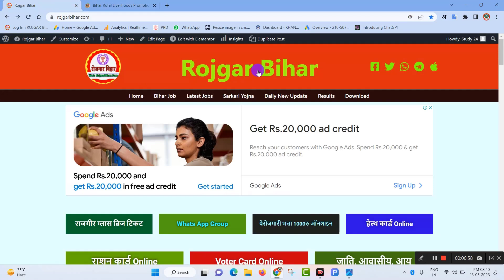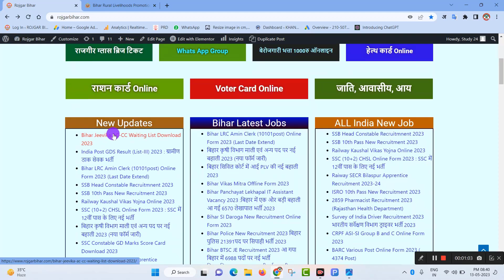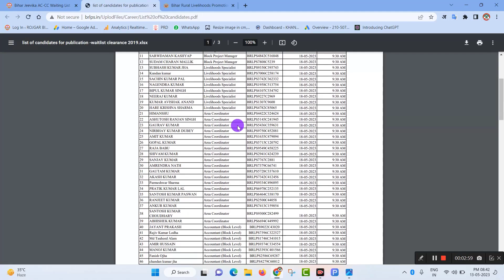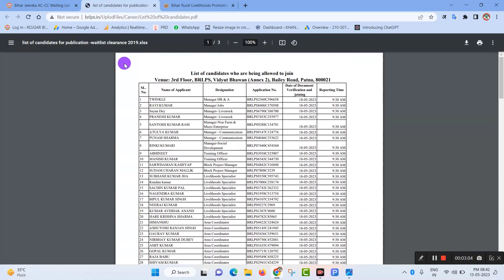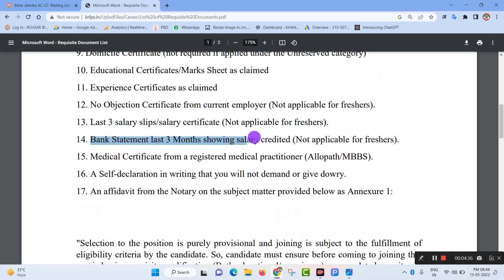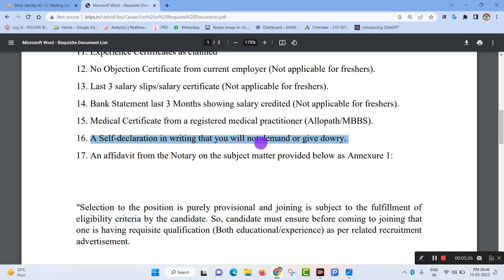Bihar Jeevika AC-CC Waiting List 2023 | Bihar Jeevika Recruitment 2023 | Bihar New Vacancy 2023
About : Looking for a new job opportunity in Bihar? Look no further than Bihar Jeevika's latest job vacancies! In this video, we'll be discussing the details of the new job openings available at Bihar Jeevika.

Bihar Jeevika is a government organization that is dedicated to improving the economic status of the rural population in Bihar. The organization is currently looking to hire motivated and skilled individuals to join their team and help them achieve their goals.

In this video, we'll be discussing the various job positions available at Bihar Jeevika, including the required qualifications and responsibilities. We'll also be providing information on how to apply for these positions, as well as tips for submitting a successful application.

Whether you're a recent graduate looking to start your career or an experienced professional seeking new opportunities, Bihar Jeevika's job vacancies may be the perfect fit for you. So, be sure to watch this video and learn more about these exciting job openings!

Don't miss out on this chance to join one of the leading government organizations in Bihar.

Dosto Next Video Me Apko Bihar Jeevika Community Cordinator Ki Vacancy Kab Aayegi Aur Area Cordinator ki Vacancy Kab aayegi Iski jankari Batane Bala hu Channel Ko Subscribe Jarur Kar Lijye Dhanyvad.